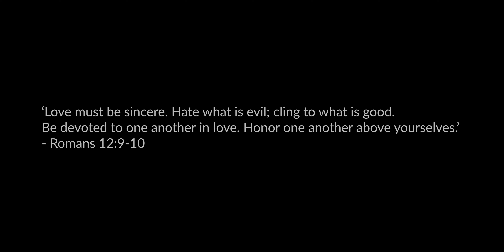Joe Cook feeds the homeless in DC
Joe Cook Fan drove from Dothan, Alabama to Washington DC overnight to feed the hungry the next day.
This is a highlight video of the experience at the homeless shelter we were able to set up at.
More video and blog coverage coming out soon.